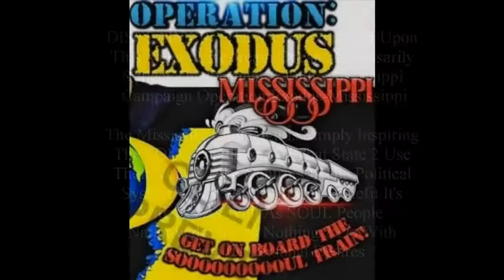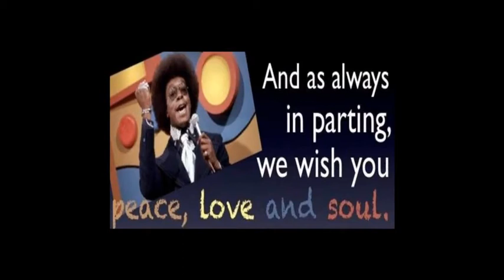Vote 4 Biden & Harris: Blacks Still Looking 4 White Savior !